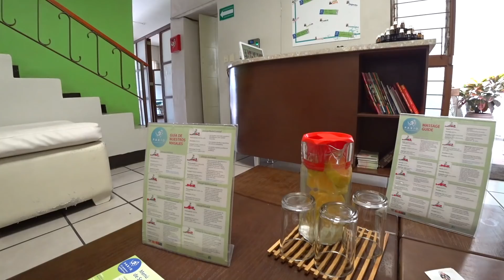Getting a Massage in Mexico (Americans Living in Guadalajara Vlog)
In today's Mexico vlog, we talk about what to expect at a massage in Mexico, how much it costs, and what our Mexico spa experience was like.
► Want to learn Spanish? Try this

After hitting our big 1k subscriber goal, we decided to treat ourselves to a relaxing massage in Mexico! Right now, we are in Guadalajara, Mexico to be exact. If you're asking, "Are massages good in Mexico?" or "What's a massage like in Mexico?" or "Are massages in Mexico cheap?" hopefully this video gives you a better idea of what you might experience when going to a spa in Mexico. Before this, we had gotten two massages while in Mazatlán, so we compare the experiences between the two cities and also the similarities and differences between US and Mexico massages.